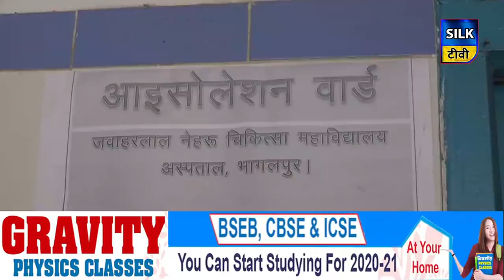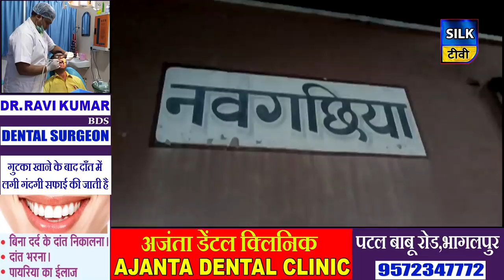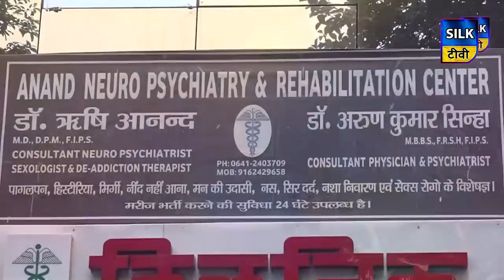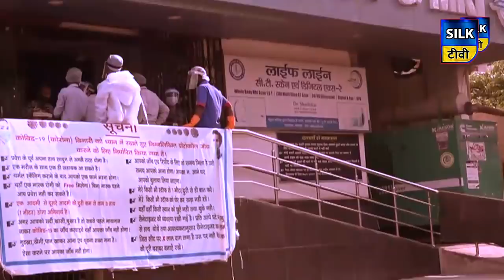SILK TV- जिले की खबरें एक साथ | 16 JULY 2020